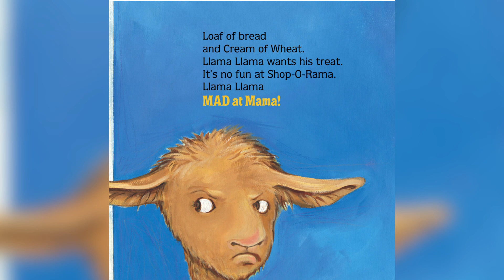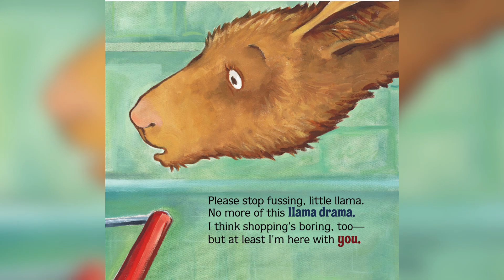Llama Llama Mad At Mama 🦙 •by Anna Dewdney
Does any child like to go shopping? Not Llama Llama! But Mama can’t leave Llama at home, so off they go to Shop-O-Rama. Lots of aisles. Long lines. Mama is too busy to notice that Llama Llama is getting m-a-d! And before he knows it, he’s having a full-out tantrum! Mama quickly calms him down, but she also realizes that they need to make shopping more fun for both of them. Parents and children are sure to recognize themselves in this fun-to-read follow-up to the popular Llama Llama Red Pajama.